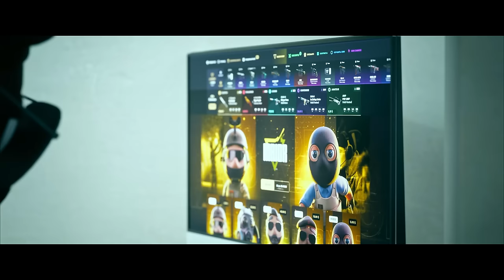¡EL MEJOR INVENTARIO SOLO CON ARMAS AZULES!